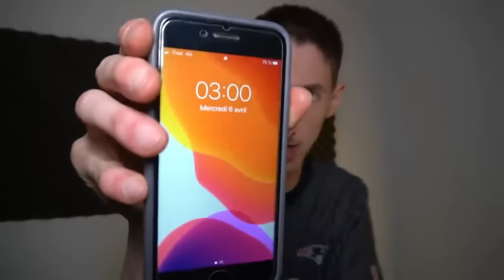SI JAMAIS VOUS VOYEZ UNE HACHE DANS VOTRE MAISON , COUREZ !!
Hey yop tout le monde !!